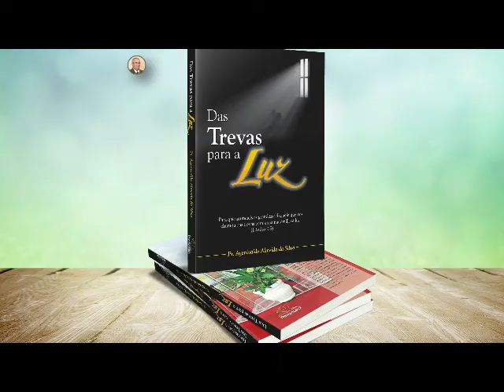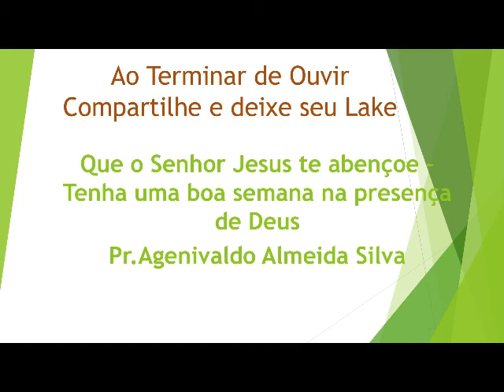Deus Tem Uma Palavra Para Você Neste vídeo queremos compartilhar com você uma palavra de esperança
Neste momento de nossas vidas enfrentamos todo tipo de problemas. As vezes não sabemos como reagir e continuar em frente. Neste vídeo queremos compartilhar com você uma palavra de esperança e conforto. Escute a voz de Deus falando ao seu coração. Que Jesus seja o centro de sua vida.